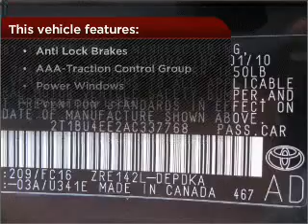2010 Toyota Corolla in Bethesda, MD